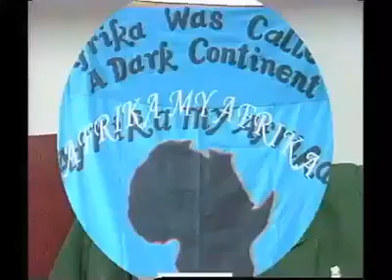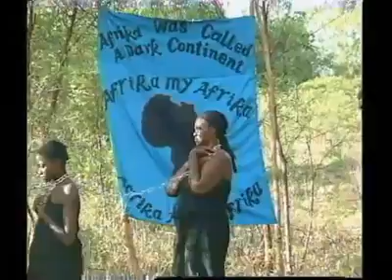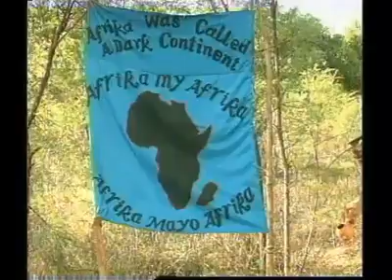Africa my Afrika - Mpundu Mutale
A song for Africa freedom day. Freedom came at a price.